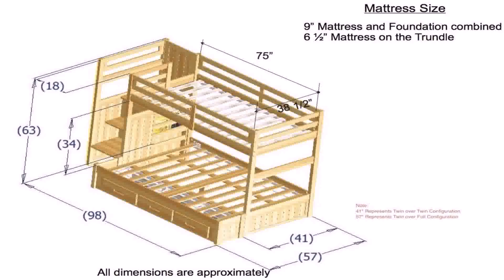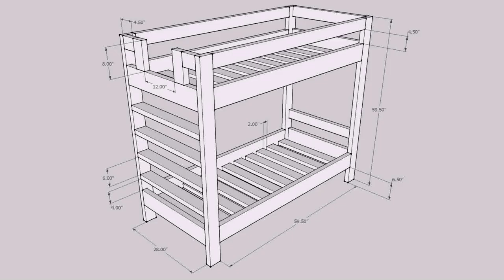Simple Twin Over Twin Bunk Bed Plans (see description)